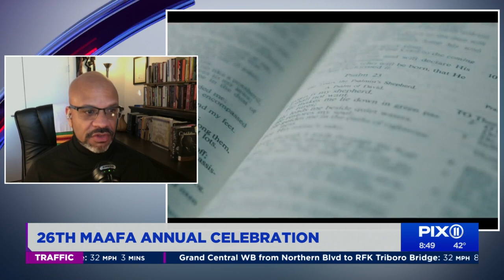Maafa short film for 26th annual celebration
The Maafa is back again for its 26th year. The annual celebration is in honor of reflecting on the African journey through the Middle Passage and the slave trade. Due to the pandemic, this year's event is being showcased in a new short film instead of a live play. Rev. David Brawley, pastor of St. Paul Community Baptist Church told us more about the event.